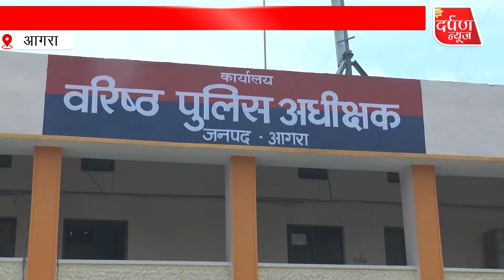AGRA : थाना लोहामंडी क्षेत्र अंतर्गत जयपुर हाउस का मामला